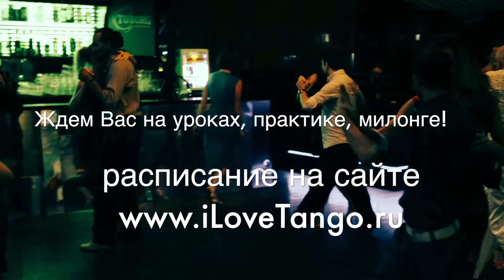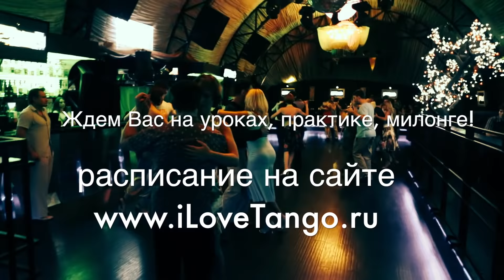Judge contest Star Tango dance floor, Prischepov TV - Tango Channel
Judge contest Star Tango dance floor, Prischepov TV - Tango Channel, Tango in the world, archive video, tango